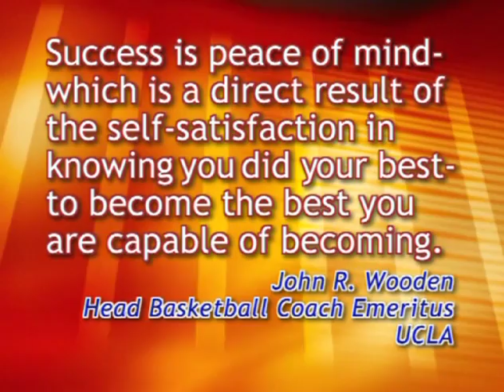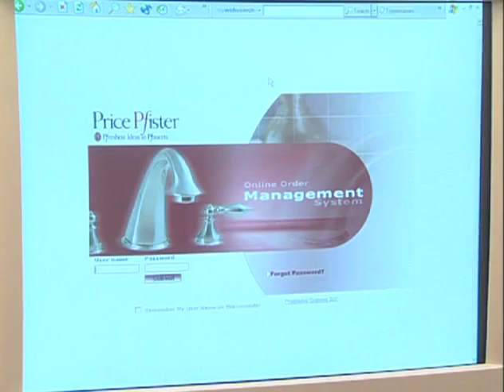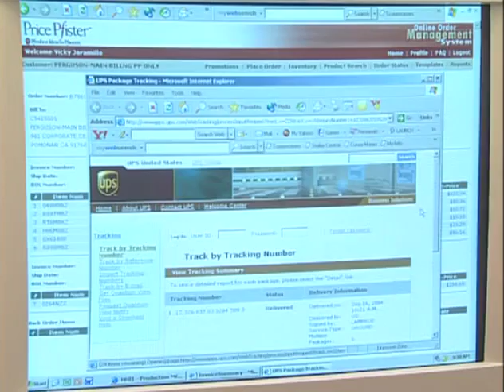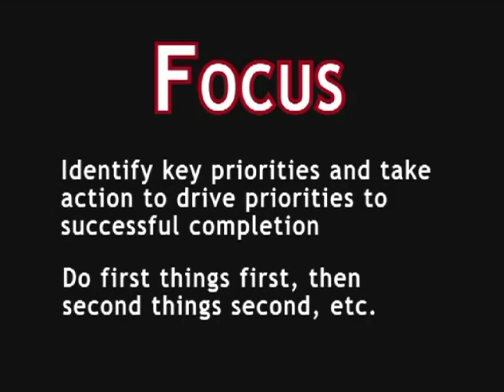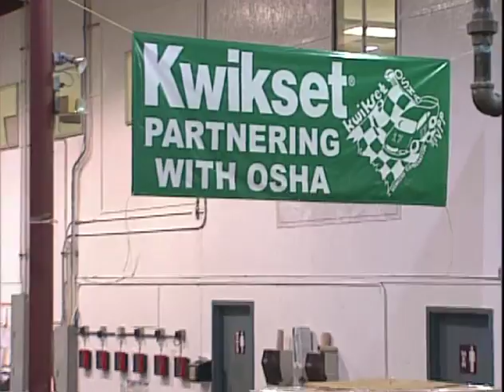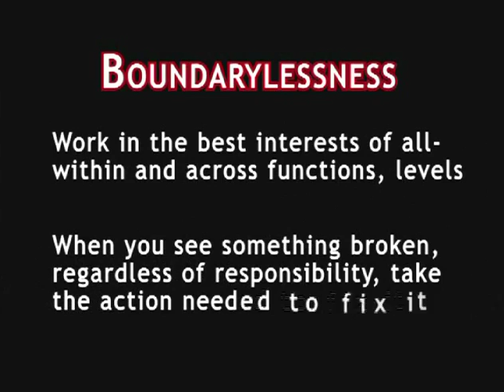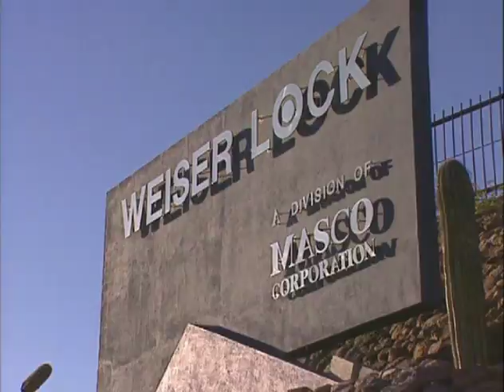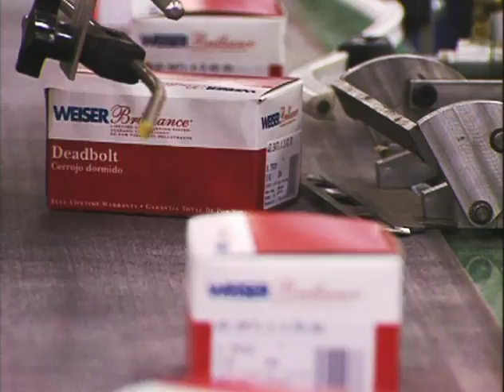BDHHI BLACK AND DECKER WINNING CULTURE part 2 of 4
Black and Decker Hardware and Home Improvement acquired several companies and needed all new employees to learn about their corporate mission, vision and values. This 12 part documentary was shown in segments at corporate meetings and was crucial to building their "winning culture" at BDHHI. O'Leary Creative wrote, produced and directed and even created versions in Mandarin and Spanish.